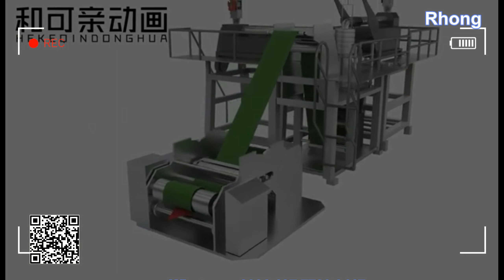GB series Rhong Gravimetric mixer Blender,Gravimetric Batch Blender,Rhong Gravimetric Blending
GB series Rhong Gravimetric mixer Blender,Gravimetric Batch Blender,Rhong Gravimetric Blending Machine

Gravimetric batch blenders deliver consistent performance and superior batch control. Select from the precision auger blender  or the batch weigh blender (10-3500kg/hr
. maximum blending rate) depending on your application requirements. Color touch screens come standard on Rhong R brand  gravimetric batch blenders with electrical options that include remote communications. Rhong gravimetric blending systems supports your injection molding, extrusion or blow molding operations with precision material metering and mixing to maximize machine efficiency.